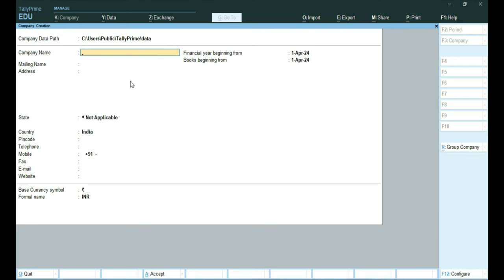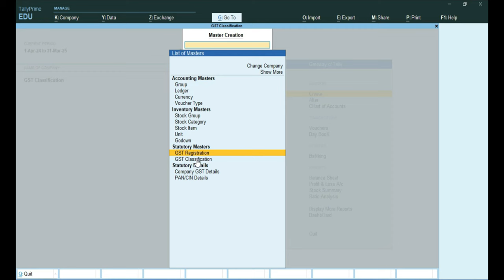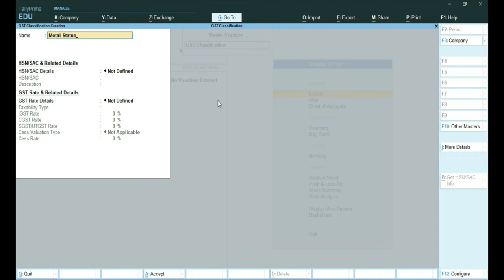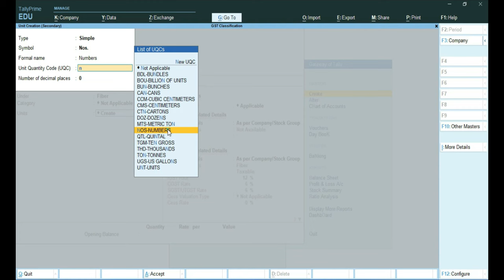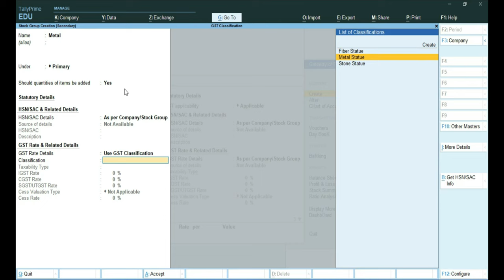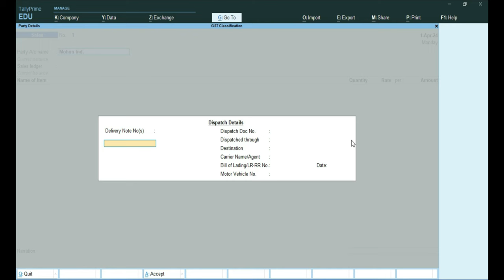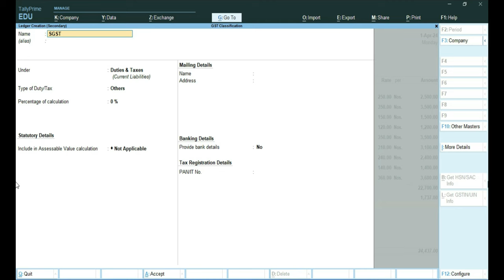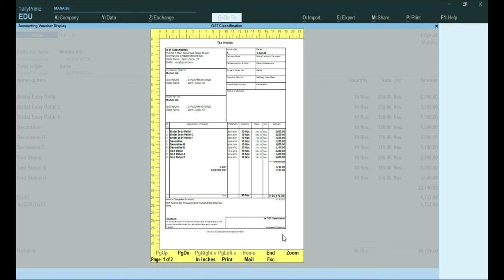GST Classification in Tally Prime । Create/Alter GST Classification Based on HSN/SAC Different GST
GST Classification in TallyPrime-Create/Alter GST Classification Based on HSN/SAC

GST Classification is a powerful tool for recording tax rates and other details for categories of goods and services that attract a common GST rate.

For example, you can create a GST Classification based on a particular HSN/SAC. When this classification is used in relevant masters and transactions, the tax details of the goods or services will be automatically captured. In the future, if the department changes the tax rate for any HSN, then you can simply alter the GST Classification and assign the new rate.

Moreover, you can create GST Classifications for an accounts-only company as well. Depending on the grouping used for GST Classification, you can tag them to Sales, Purchase, Services, and Income & Expense ledgers.

Time Stamp
00:00 Introduction
00:35 GST Classification
02:49 Company Creation
03:58 GST Activation
05:54 Gateway of Tally
06:38 GST Classification Creation
07:00 HSN/SAC & Related Details
07:20 GST Rate & Related Details
08:50 Activate Tax Rate
09:30 Cess Valuation Type
11:06 Stock Item Creation
11:46 Stock Group Creation
13:36 Stock Unit Creation
19:20 Sales Voucher Entry
19:32 Leader Creation
20:02 Registration Type
20:12 Set/Alter Additional GST Details
21:00 Sales Ledger Creation
21:52 Stock Item Entry
23:52 CGST Place
24:42 SGST/UTGST Place
25:42 Day Book
25:53 Bill Print
26:32 Print Preview
26:42 Tax Invoice
27:02 Tax Analysis
27:48 End